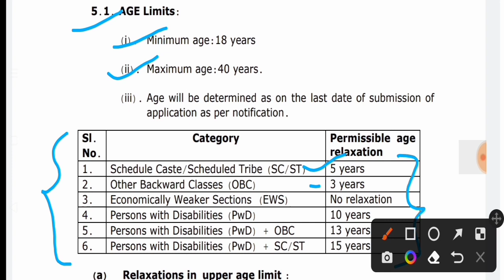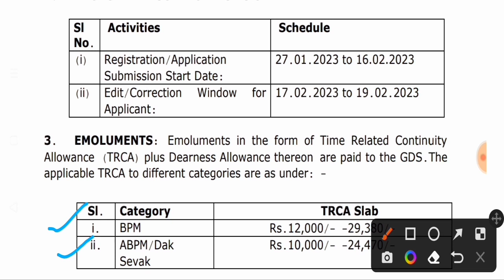Indian Post GDS New Vacancy 2023 | gds 10वी मे कितने %पर होगा सिलेक्शन| Gds 10th Marks Percent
🌍 Social Media Link :- 👇👇👇👇👇👇👇
Facebook ID Copyright Disclaimer: - Under section 107 of the copyright Act 1976, allowance is mad for FAIR USE for purpose such a as criticism, comment, news reporting, teaching, scholarship and research. Indian GDS Post New vacancy 2022 | Indian post GDS online Requirement 2023 | Aage | Salary | Post Full Deatils | Selection Process 10th Marks Percentage